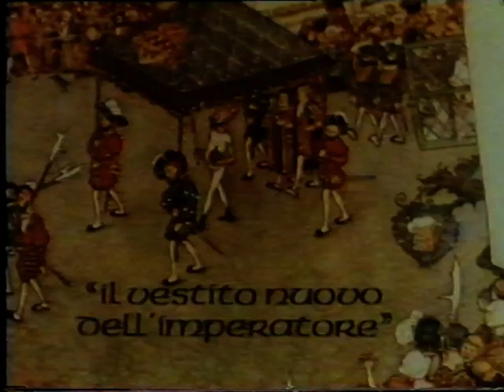Franco Franchi - Favole di Andersen di Franco Scepi - Artista e Regista Parte 1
Franco Franchi - Favole di Andersen di Franco Scepi - Artista Regista